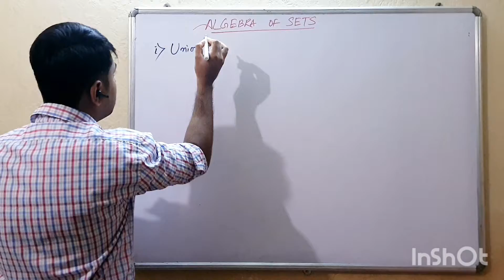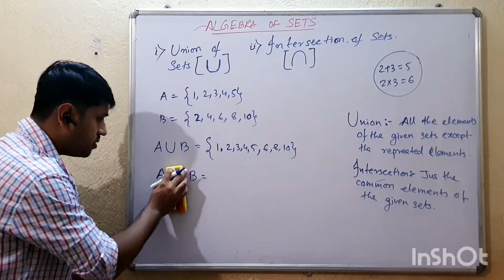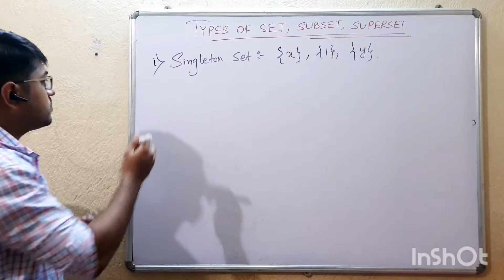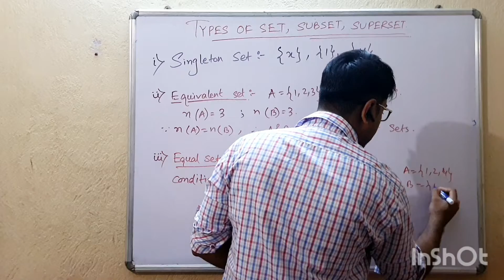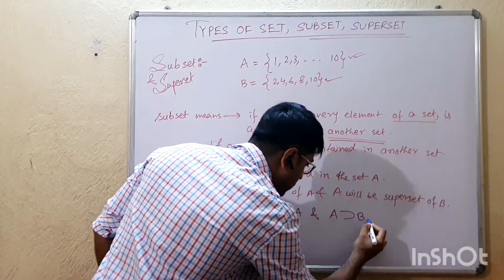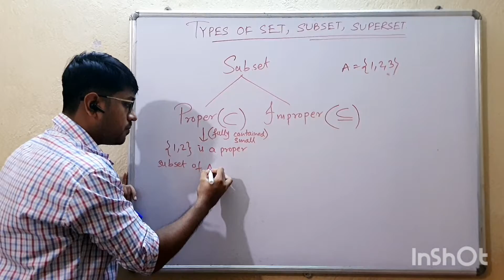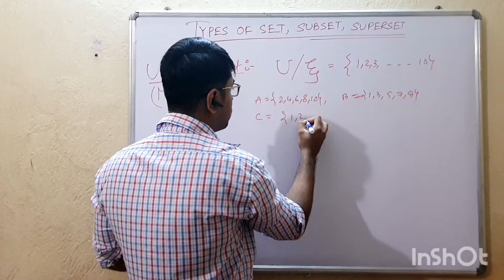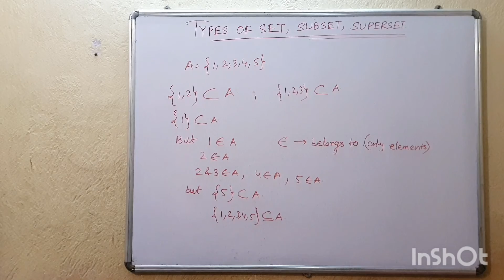Algebra of SETS | Concept of Subset , Superset | Types of SETS.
Classification of SET.
YOU ARE NOT BAD AT MATHS ; YOU ARE JUST IN WRONG DIRECTION.
AMS - Advanced Mathematics Studies is the leading organization in Kolkata and we offer the best coaching, counseling and career guidance to the students. We have many years’ experience in the field of education and we believe that both hard working and right career guidance are necessary for achieving the success. Class 7 to 12 MATHS & PHYSICS. LIVE ONLINE / OFFLINE CLASSES . MONTHLY IMPROVEMENT TESTS. GROUP TUITION . ONE TO ONE CLASSES . CAREER COUNSELLING. PERSONAL GUIDANCE.
subsets of class 11,
subsets of set of real numbers,
subsets of class 11 malayalam,
subsets of real numbers,
subsets of class 11 in hindi,
subsets of set of real numbers class 11,
subsets of class 11 in english,
subsets of a set class 11,